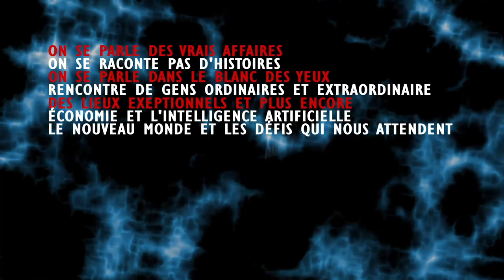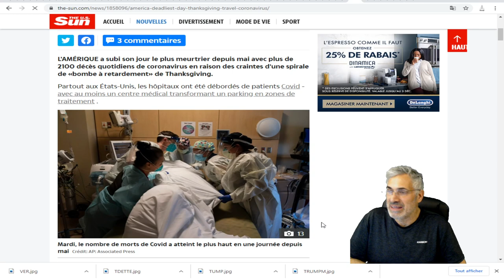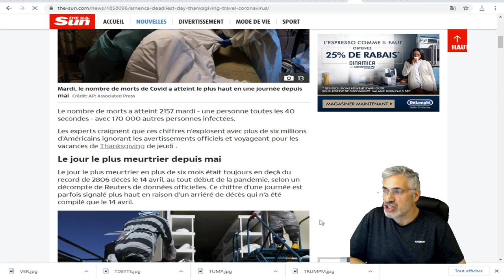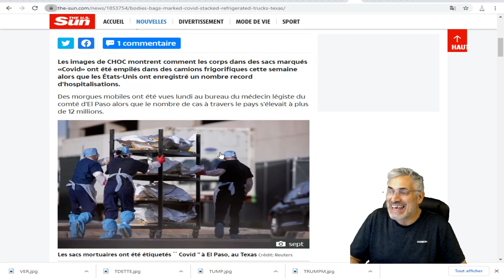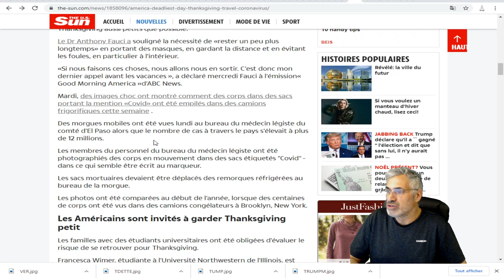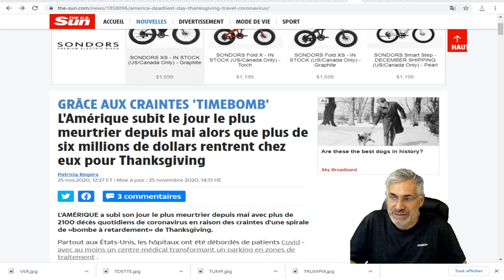87000 PATIENTS HOSPITALISÉS AUX USA; 2100 DÉCÈS QUOTIDIENS; UNE DEUXIÈME VAGUE FULGURANTE.